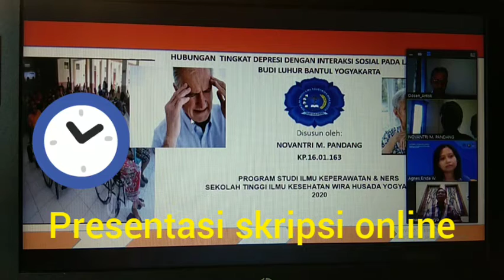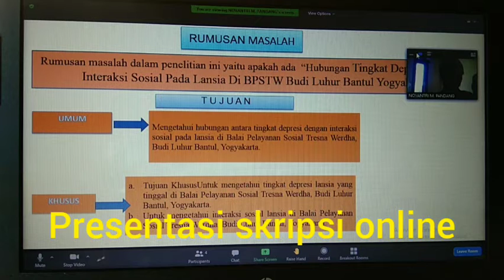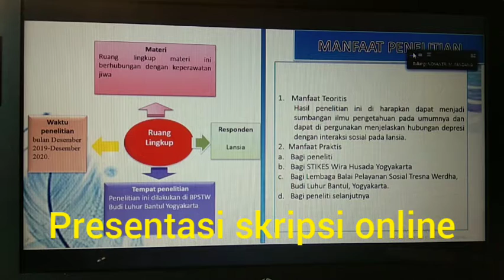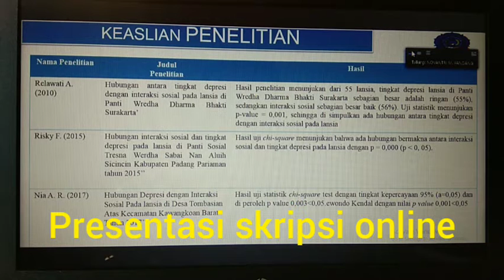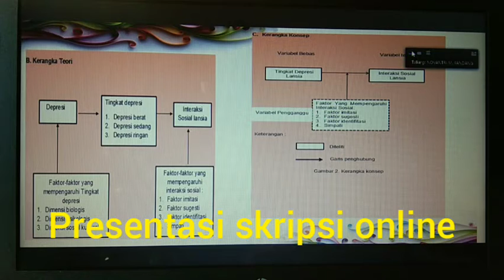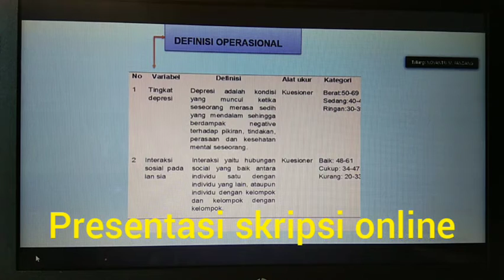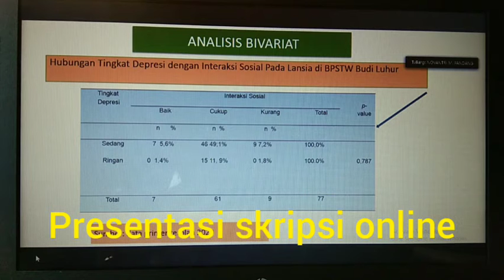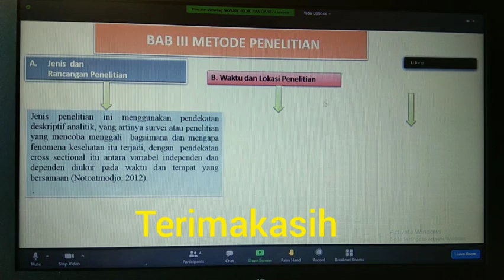Presentasi skripsi online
Video Presentasi skripsi online tanggal 27 Juli 2021